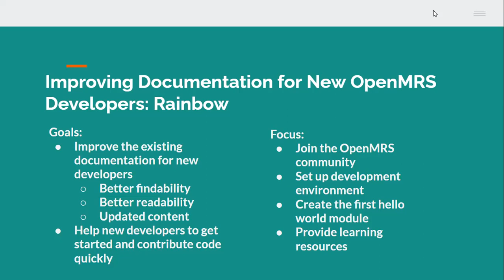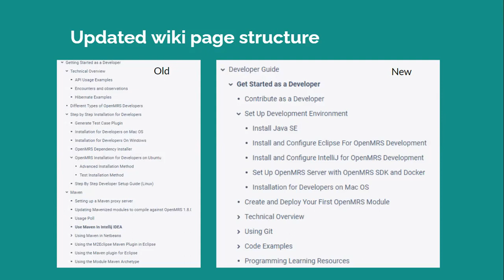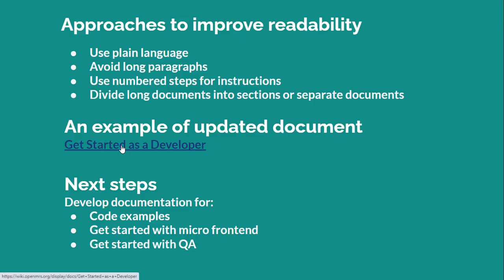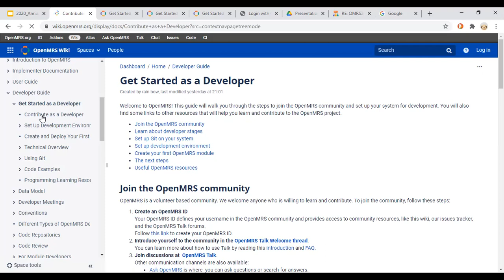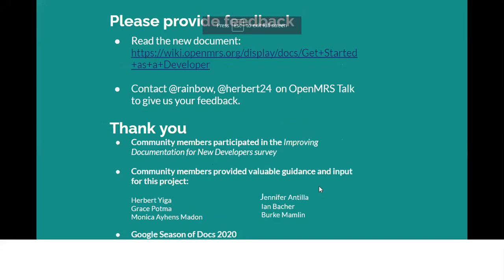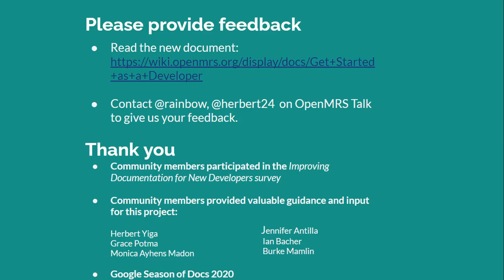Documentation Team for Annual Squad Showcase 02.12.2020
Improving Documentation for New OpenMRS Developers